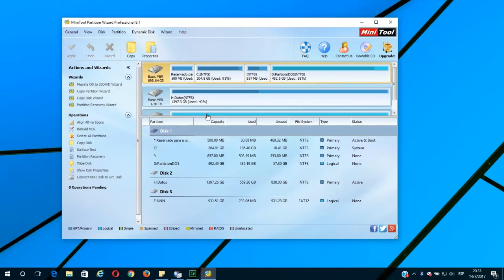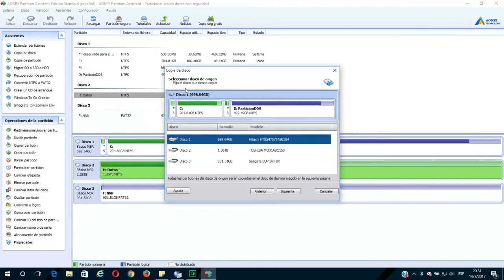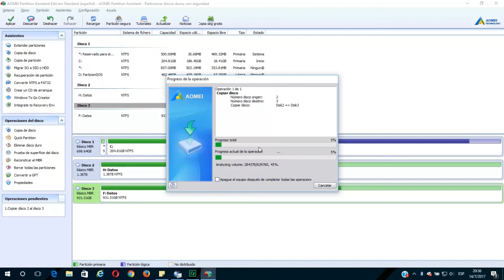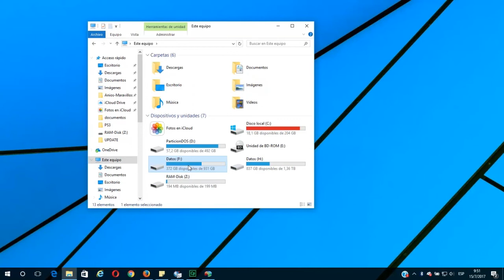Clonar Discos Duros sin perder Datos | Aplicaciones Gratuitas | Gadgets Fácil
► Título: Clonar Discos Duros sin perder Datos | Aplicaciones Gratuitas | Gadgets Fácil
► Descripción:
En gadgets Fácil enseñamos la forma más confiable de clonar discos duros  sin perder datos ni particiones. Para ello usaremos una de las aplicaciones gratuitas más populares del momento, la cual tiene el nombre de AOMEI Assistant Partition.

En el videotutorial hemos usado como ejemplo a un disco duro local (secundario) y un disco duro externo.

Si quieres clonar discos duros que correspondan al sistema operativo el método varía un poco. AOMEI te pedirá que reinicies el PC para realizar la operación desde el arranque.